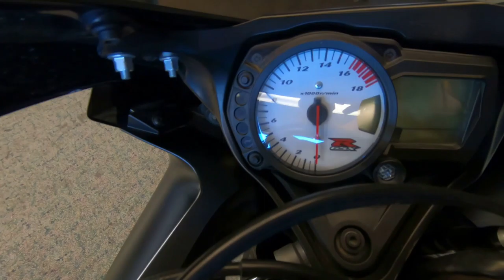2007 Suzuki GSX-R 600 - Used Motorcycle For Sale - Milwaukee, WI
Please visit Southeast Sales Powersports to view this Used Black 2007 Suzuki GSX-R 600 for sale in Milwaukee, Wisconsin

Stock# 112866

Description:
2007 Suzuki GSX-R 600
Yoshimura exhaust, frame sliders, adjustable brake and clutch levers, tinted windshield, rear fender eliminator kit!